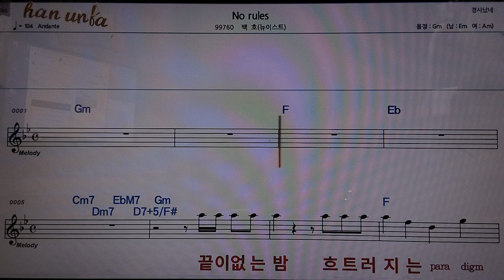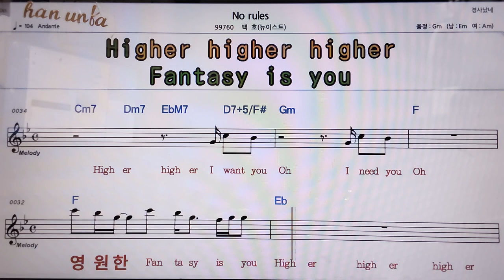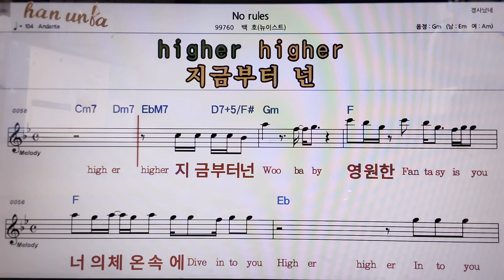No rules/백호(뉴이스트)👍악보, 코드,가사,Karaoke*가라오케 반주